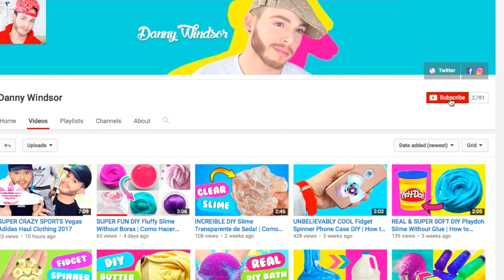SUPER COOL Same Slime, 3 Different Recipes! | Como Hacer Slime Ruidoso No Toxico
In today's video I am showing you 3 different recipes for the same slime. I am just using glue and pink acrylic paint to make the slime, though I am using three different recipes including homemade slime with borax, how to make slime using contact solution and baking soda, and diy slime with baby powder and glue.

En el video de hoy les enseñare como hacer el mismo slime pero con 3 recetas diferentes. Les mostrare como hacer slime ruidoso y que no se seca con la receta de borax, solución salina y talco.

Here are some other videos that might interest you / Otros videos que te pueden intersar :)